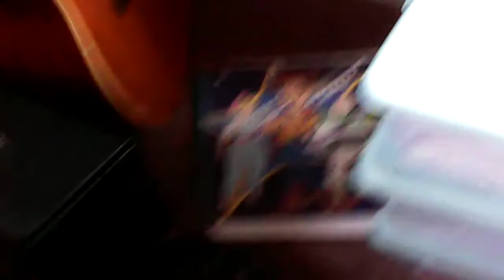just a vid